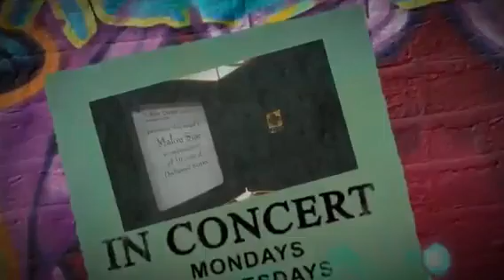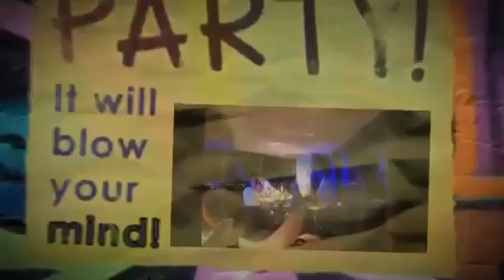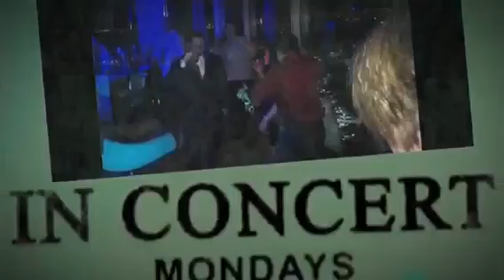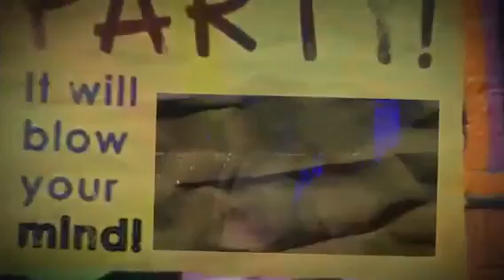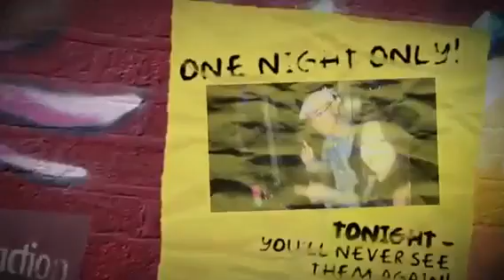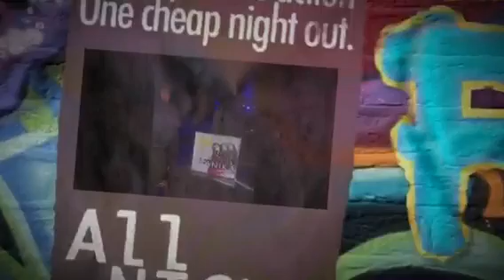St. Rose Awards & After Party 2012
The M hotel casino, celebrating 5 & 10 years of employees & Debbie, Brooke & Ed's promotions! Suite 8150:)